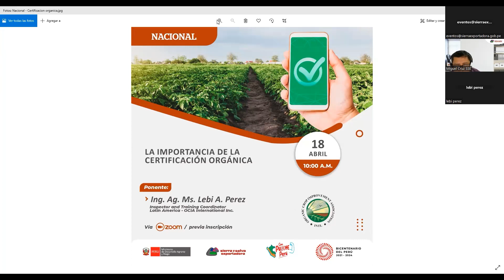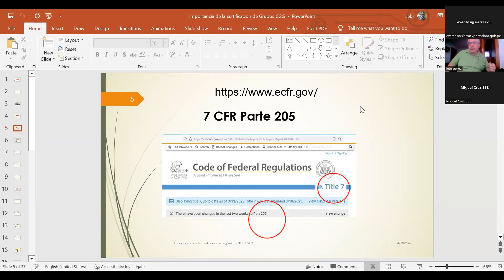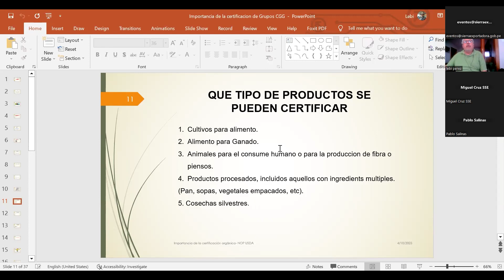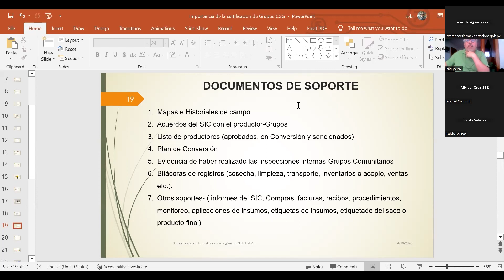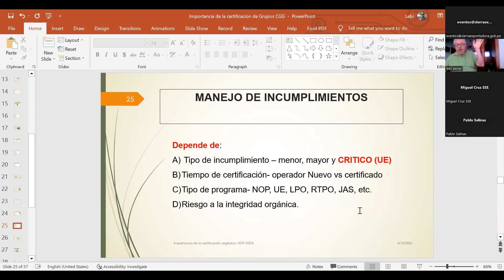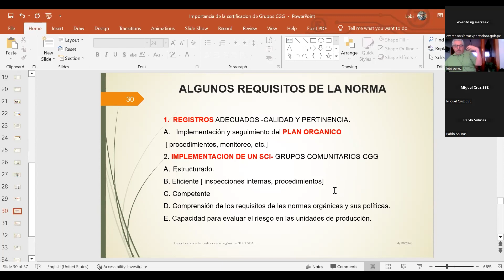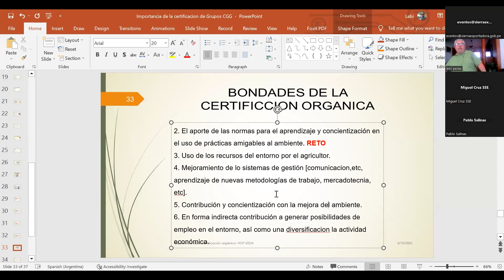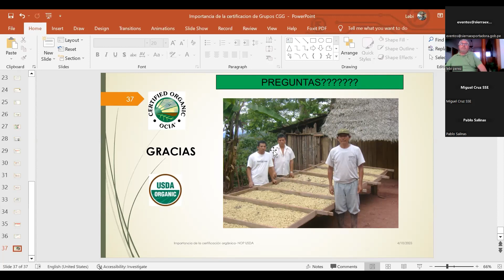Importancia de la Certificación Orgánica- 18/ 04/ 2023